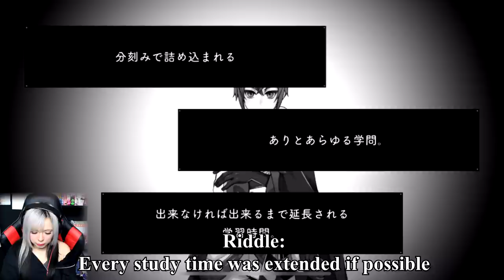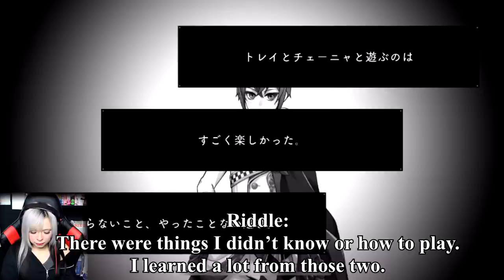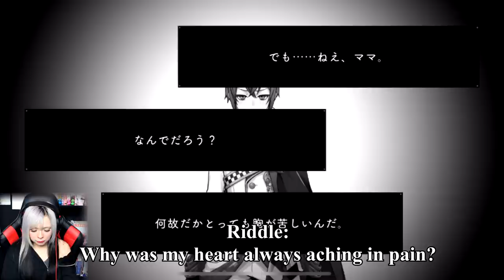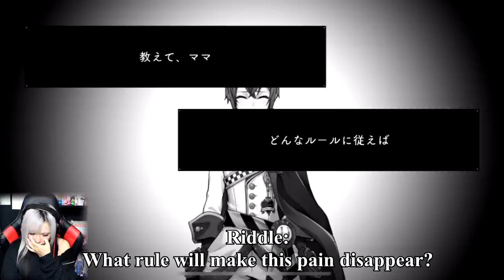IT ENDS NOW!🌹Disney's Twisted Wonderland Ep 1-19-28 END Eng Sub ディズニー ツイステッドワンダーランド | Ami Yoshiko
This video is Episode 1 Part 19-28 End!

IT'S FINALLY HERE!! LET'S FINALLY PLAY DISNEY'S ANIME BOY! DISNEY TWISTED WONDERLAND!

For all my past videos on each dorm!
Also I saw in the chat of the premiere yall were interested in voice actors, so here are the links to each of the videos I made on each dorm and the voice actors~